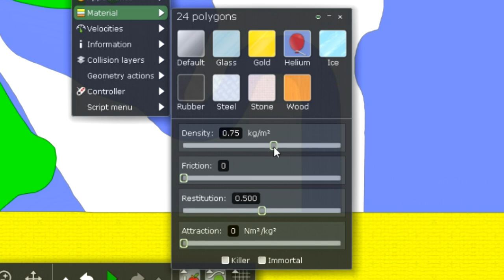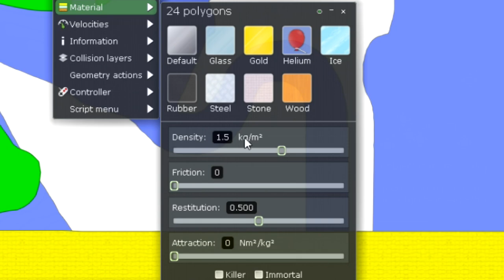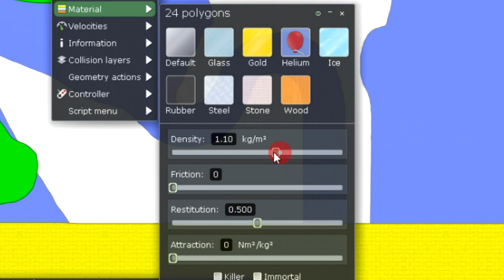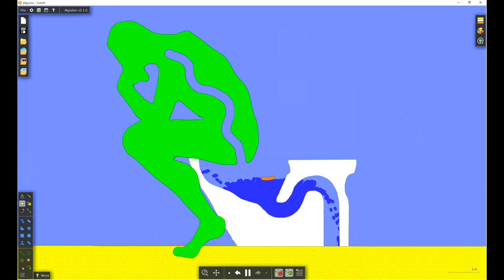【Algodoo】Ease of toilet flow due to poop density. 便の密度別 トイレの流れやすさ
Easy-to-flow poop research. 流れやすいウンチの研究